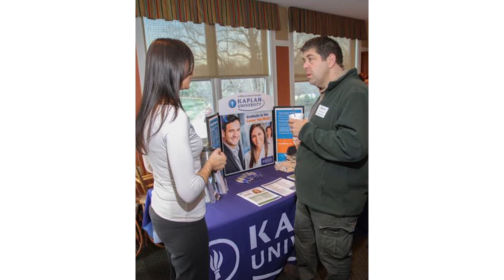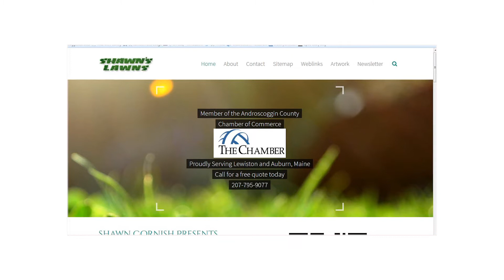New Member Award - Shawn's Lawns